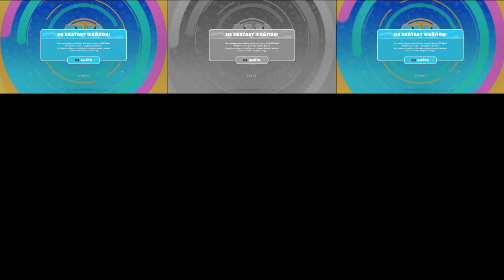Fail Guys Sparta Windows Remix Veg